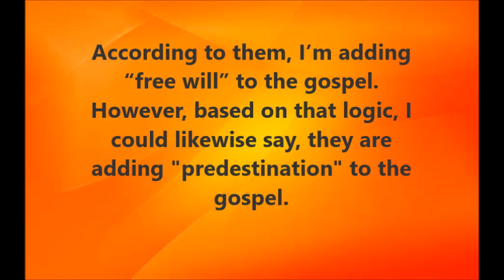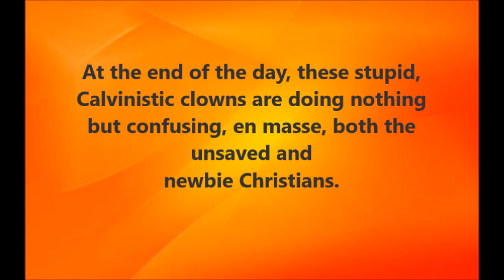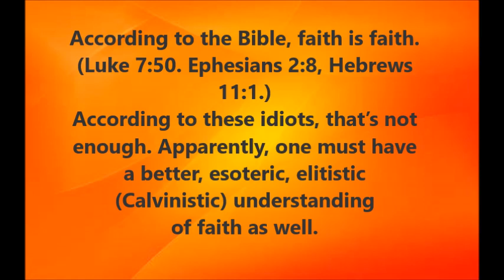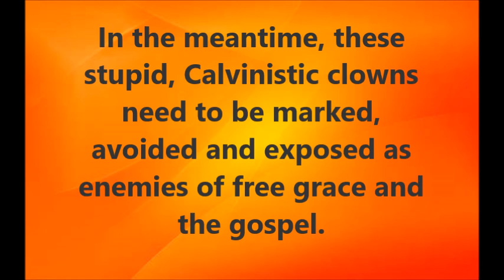Truth Speller and DTWOTD. A couple of stupid, Calvinistic clowns!!!